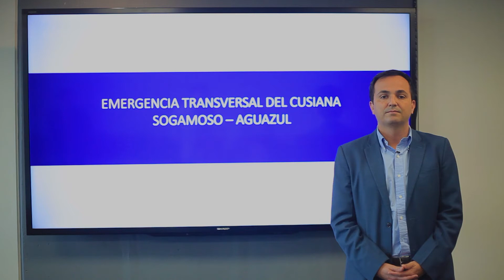COLAPSO VIAL EN LA VÍA DEL CUSIANA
Al menos hasta fin de año estará cerrado el paso entre Sogamoso y Aguazul